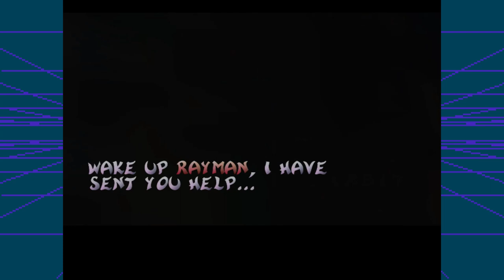MY ENTIRE CHILDHOOD IN ONE GAME - RAYMAN 2 THE GREAT ESCAPE [1]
Rayman 2 kick off today, it's a game I've been meaning to play for a long time. This is basically my entire childhood encapsulated in a few levels!